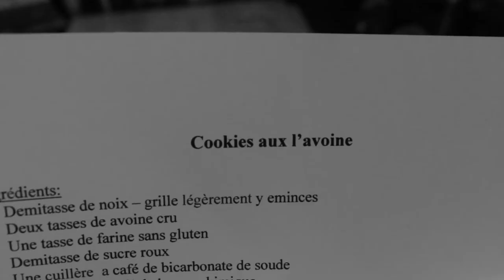The Jean-Luc Godard Cooking Show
Learn how to make vegan and gluten free oatmeal cookies a la Jean-Luc Godard, the legendary French director of the 60's!